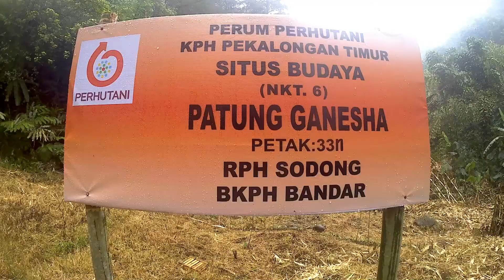Jelajah hutan silurah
Arca Ganesha Wonotunggal Batang, ini Belum banyak dilakukan penelitian dan kajian tentang situs silurah ini, hanya diketahui keberadaan Prasasti Canggal diduga mempunyai keterkaitan dengan Desa Silurah. Prasasti Canggal sebagai bukti sejarah Indonesia yang dibuat pada tahun 732 M atas perintah Raja Sanjaya menyebutkan bahwa “di Pulau Jawa yang masyhur ada seorang raja bernama “Sanna” atau Mahasanna (Sanna yang agung), yang memerintah rakyatnya dengan adil dalam waktu yang lama. Mahassana kemudian berubah menjadi Mahasin, yang kini dikenal dengan sebutan Masin, sebuah desa di Kecamatan Warungasem Kabupaten Batang.
Pada tahun 684 M Mahasin digempur oleh Sriwijaya. Senna bersama dengan putra mahkotanya lari selatan mendirikan padepokan di Desa Silurah, ditandai dengan adanya situs misterius dengan patung Ganesya dan peninggalan purbakala bercorak Hindu lainnya, sedangkan Sanjaya sebagai putra mahkota diungsikan ke daerah gunung Merapi. (Sumber di olah dari berbagai Sumber)